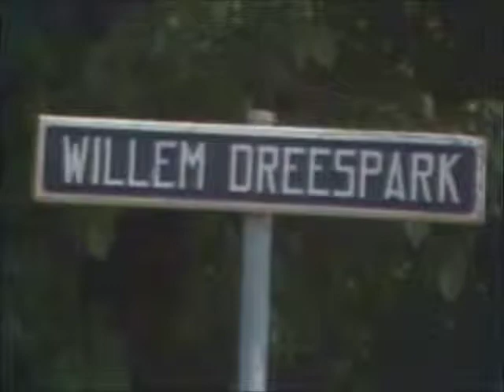14 mei 1988 Willem Drees Overleden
Op 14 mei 1988 overleed op 101 jarige leeftijd oud-premier dr. Willem Drees senior. Dr. Willem Drees, had in zijn lange, markante politieke loopbaan een onuitwisbaar stempel gedrukt op de Nederlandse politieke geschiedenis en op de ontwikkeling van ons land na de Tweede Wereldoorlog. Hij gaf mede leiding aan het herstel van ons land na de oorlog, bracht het naar de welvaart van de jaren vijftig en zette een systeem van sociale zekerheid in gang. Hij was na de oorlog in twee kabinetten minister van sociale zaken en van vier kabinetten minister-president. Eén van de voornaamste wapenfeiten van de staatsman Drees was de totstandkoming, van de  de Noodwet Ouderdomsvoorziening in 1947, onder zijn verantwoordelijkheid als minister van sociale zaken. Die Noodwet, de basis van de latere Algemene Ouderdomswet (aow) leverde hem van de zijde van de bejaardengroeperingen de erenaam ‘Vader Drees’ op. Drees zelf noemde de aanvaarding door het parlement van de Noodwet Ouderdomsvoorziening voor wat toen werd genoemd de ouden van dagen eens „één van de mooiste momenten uit zijn politieke loopbaan”. Een ander hoogtepunt in Drees’ politieke leven vond plaats op 24 mei 1971, toen hij bedankte als lid van de Partij van de Arbeid. Hij wachtte met zijn bedankbriefje tot die dag, verkiezingen voor de Tweede Kamer, om de verkiezingsuitslag niet te beïnvloeden. Zijn kritiek gold met name de opkomst van Nieuw Links binnen de PvdA en de pogingen, te komen tot een progressieve concentratie, die moest leiden tot een vooruitstrevende volkspartij. Hij verklaarde zijn, door het PvdA bestuur als „tragische vergissing” gekwalificeerde, besluit als volgt: „Hoe zwaar het mij ook valt de partij te verlaten, die mij in zo ruime mate haar vertrouwen heeft geschonken, die ik gedurende zo vele jaren naar beste vermogen heb trachten te dienen en waarvan ik ook nu de grote betekenis niet misken, ik kan de partij op de weg die zij is ingeslagen niet in oprechtheid blijven volgen”.